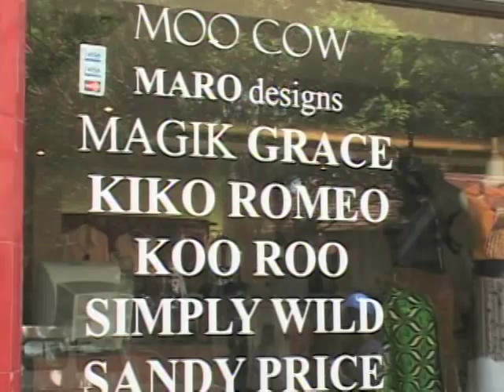Kenyan 'National Dress' a Work in Progress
Is there a distinctive Kenyan "look"?  Perhaps not yet.  A country-wide competition held six years ago to come up with a Kenyan "national dress" failed to take off. But in Kenya's burgeoning fashion industry, designers are increasingly drawing upon their heritage to create clothing that fuses Kenyan and western styles. Some hold out hope that there can yet be a Kenyan "national dress." Cathy Majtenyi has more from the country's capital.